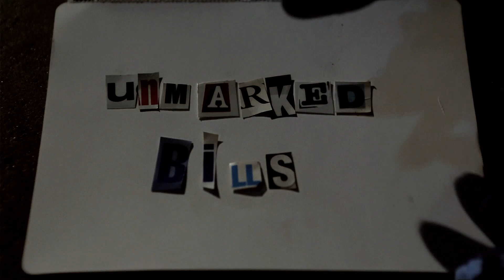DOPE - Blood Money (Single and Album Teaser)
DOPE will release a first digital only single for the song "Selfish" September 12 within Europe. The new album "Blood Money" to come spring 2015